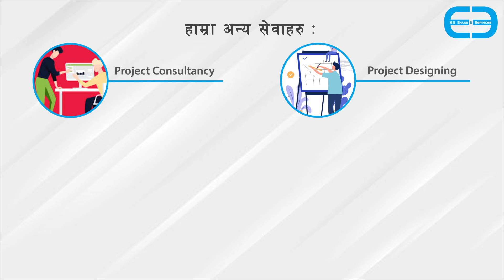E3 Sales & Services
𝗔/𝗩 𝗣𝗿𝗼𝗱𝘂𝗰𝗲𝗱 𝗯𝘆: Promotion Nepal
Client: E3 Sales & Services